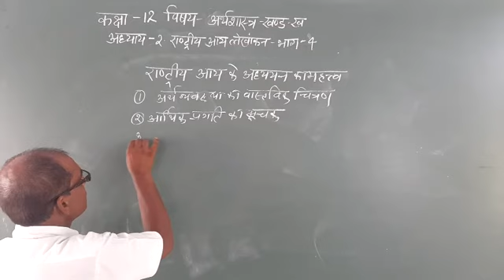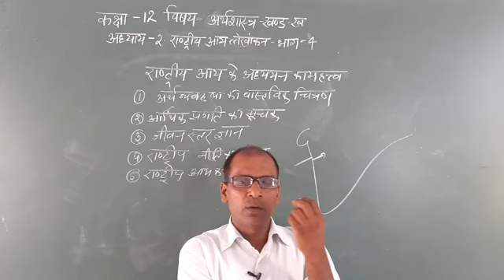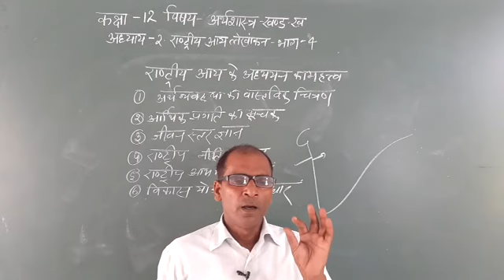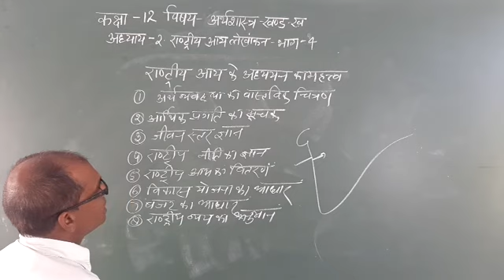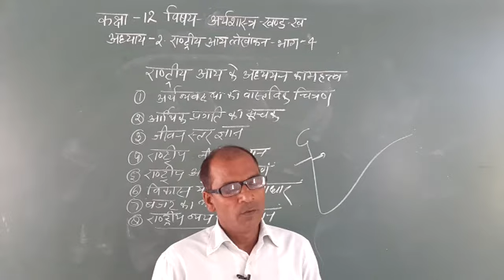12th - अर्थशास्त्र - खंड ख - अध्याय 2 - राष्ट्रीय आय का लेखांकन - भाग 4